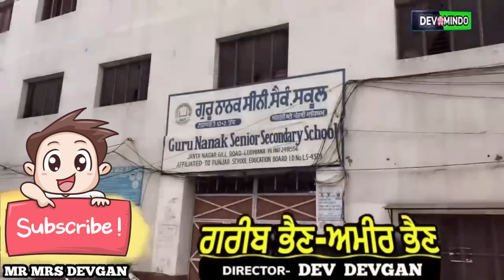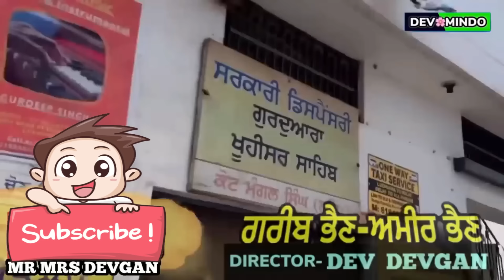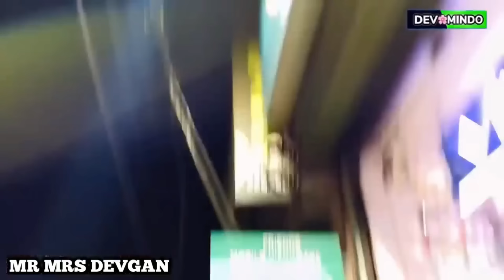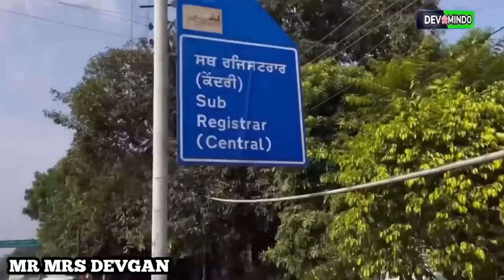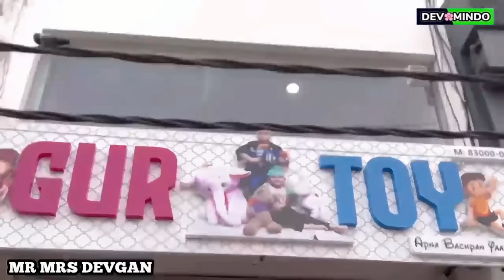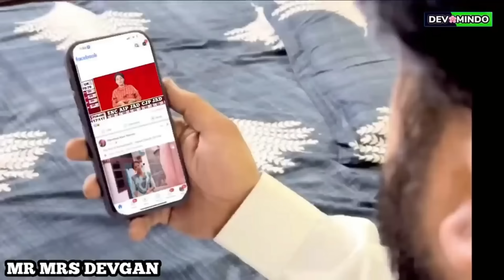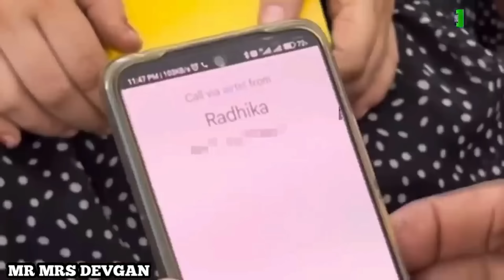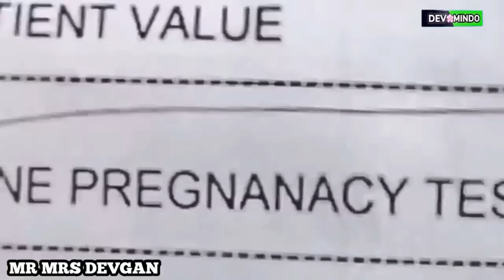ਗਰੀਬ ਭੈਣ-ਅਮੀਰ ਭੈਣ (FULL EPISODE ) Mr Mrs Devgan | Harminder Mindo | Rojy | Manpreet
Credits:
ARTISTS
DEV DEVGAN
MINDO DEVGAN
ROJY MATHARU
GURPREET MATHARU
CHARANJIT KAUR DEVGAN
AMAR DEVGAN
MANPREET KAUR BIRDI
GURCHARAN SINGH BIRDI
GAGANDEEP SINGH NANRHE
KIRANDEEP KAUR
AMAN LOUNGIA
HARMEET SINGH BUTTER
GAGAN GEET
HARPREET KAUR
STORY:-
MASTER AVTAR SINGH
DIALOGUES:-
DEV DEVGAN , MASTER AVTAR SINGH
EDITING :-
DEV DEVGAN
DIRECTOR:-
DEV DEVGAN
PRODUCER
AMAR DEVGAN
DIGITAL PARTNER
KIRAT ENTERTAINMENT NETWORK